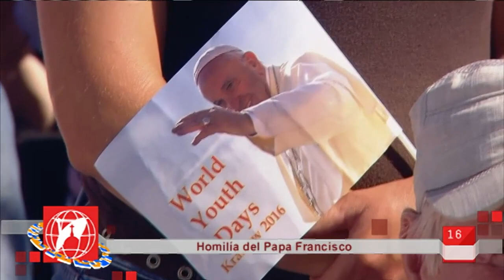Jornada Mundial De La Juventud 2016- Polonia - 2016-07-30 - Santa Misa Con Los Sacerdotes, Religiosa